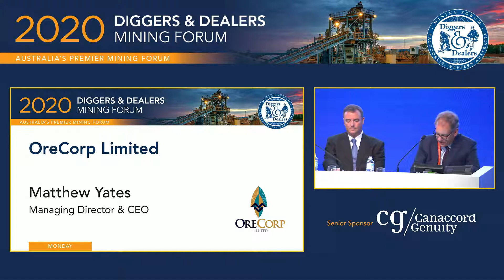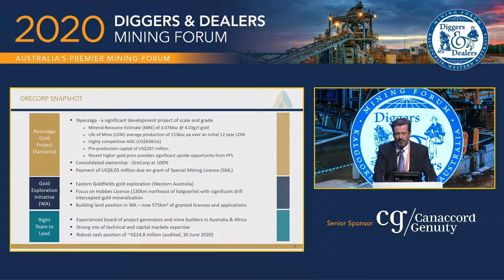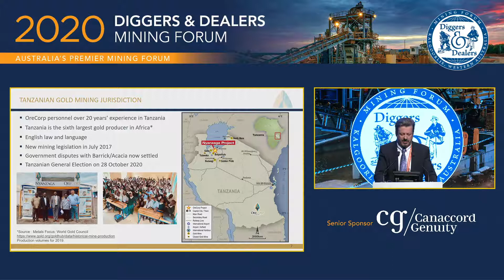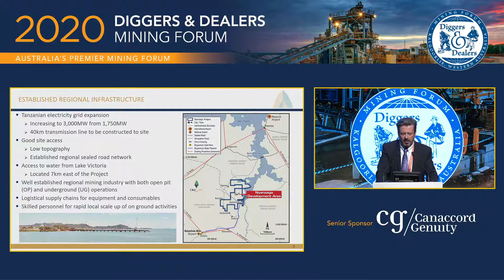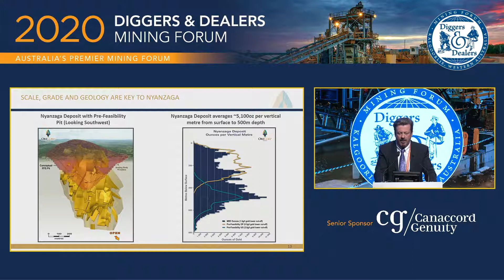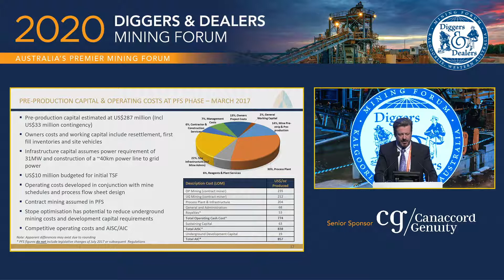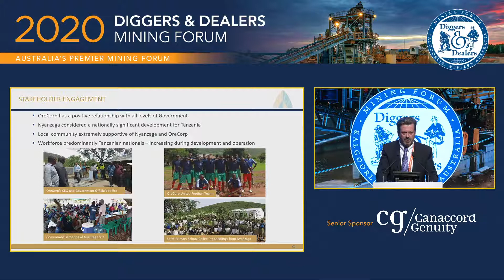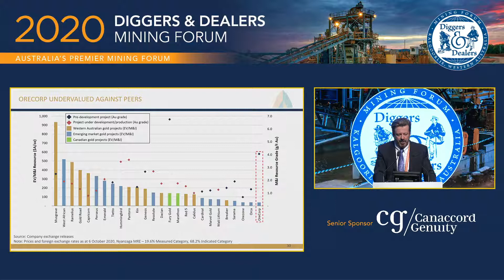10 OreCorp Diggers 2020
Diggers 2020 10 OreCorp